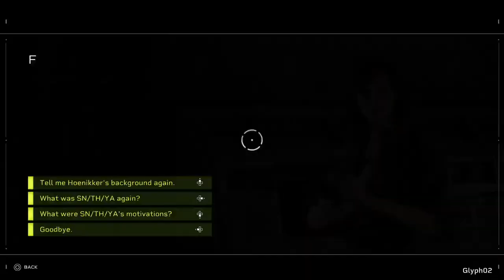Glorious day in the Corps! Chucklehead Marines.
Time for a bug hunt! Chuckleheads play Aliens: Fireteam Elite.